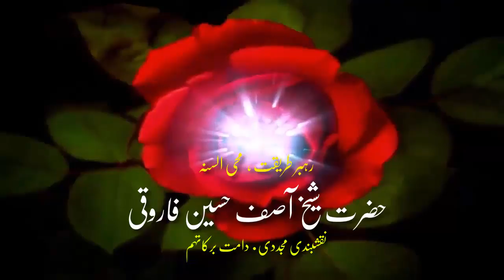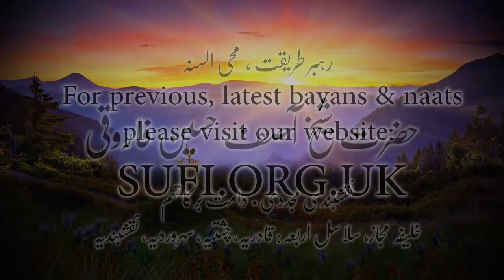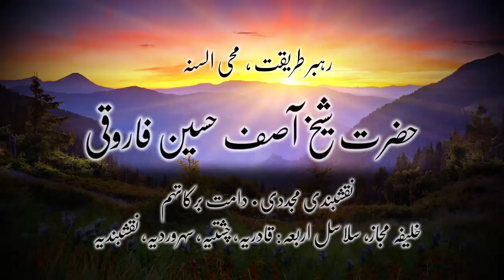بیان پیری مریدی - حضرت شیخ آصف حسین فاروقی نقشبندی یوکے